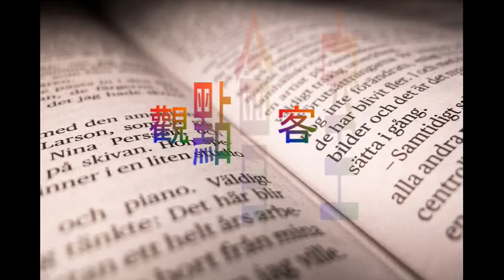needsRADIO《觀點會客室》—《旱澇台灣何解》因應氣候變遷，周桂田：領導人要相信台 灣大眾的價值已轉換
由needsRADIO全球華語廣播網與國立臺灣大學風險社會與政策研究中心共同合作的節目，首

播－每周四21:00，重播－每周五7:00、每周六21：00、每周日10:00。
本次來賓：
周桂田(台大社科院‧風險社會與政策研究中心 主任/台大國家發展研究所 教授)